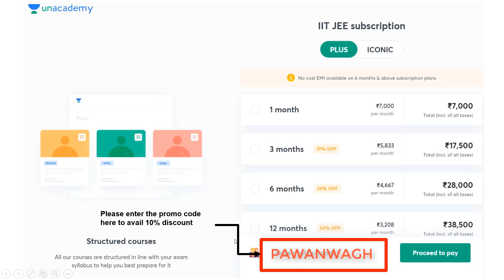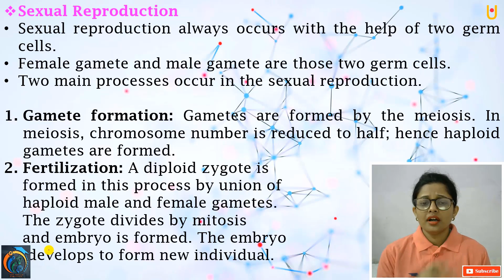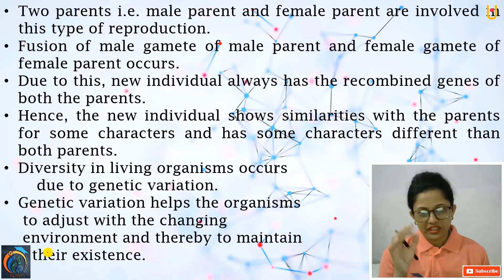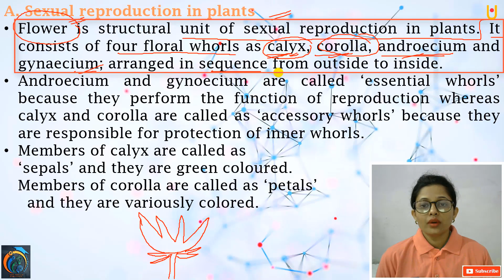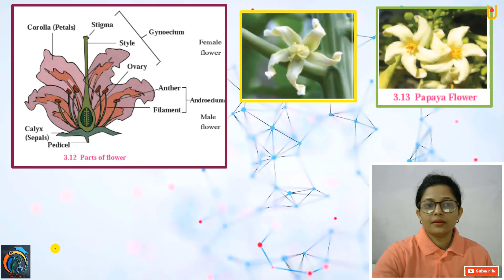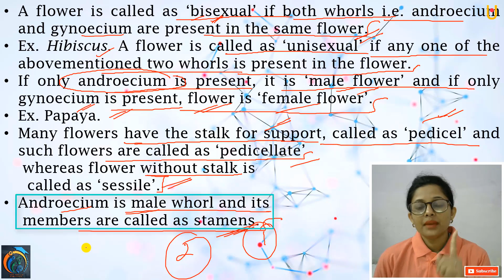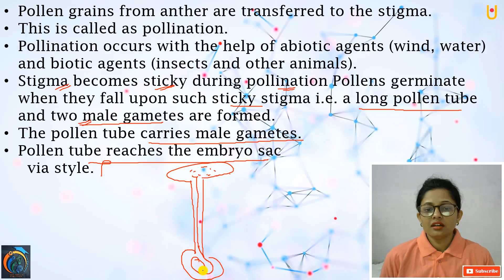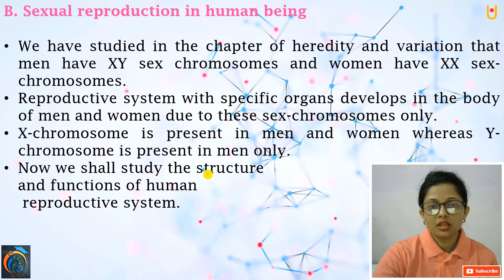Life Processes in Living Organisms Part 2 Class 10th Part 3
Hello Friends
Life Processes in Living Organisms Part 2 Class 10th Part 3 | Maharashtra Board Class 10th Science 2 New Syllabus 2020 | In this video, you will learn about Sexual Reproduction, Gamete Formation, Fertilization, Sexual Reproduction in Plants Parts of Flower, Double Fertilization in Angiosperms. So, friends watch our previous videos to learn the full.

Edge for Class 12: JEE Main & Advanced 2022
In this course, Top Educators will revise the class 11th syllabus and then complete the whole 12th class syllabus from the basic. The course will include Strategy, Tips & Tricks, Practice Questions, and Time Management Techniques for JEE Exam. Enrolling into this batch will be the one-stop solution to prepare for IIT JEE. The course will be covered in Hindi and the notes will be provided in English.

Batch Starting Date - 28th December 2020
Batch  End Date      - End of October 2021
Educators- Manoj Chauhan ( Mathematics)
                     Neeraj Kumar Chaudhary ( Physics)
                     Sharad Kothari (Organic Chemistry)
                     Piyush Maheshwari (Inorganic Chemistry)
                     Brijesh Jindal (Physical Chemistry)